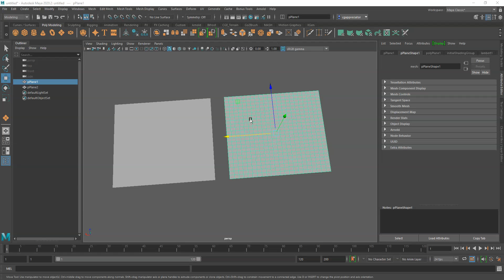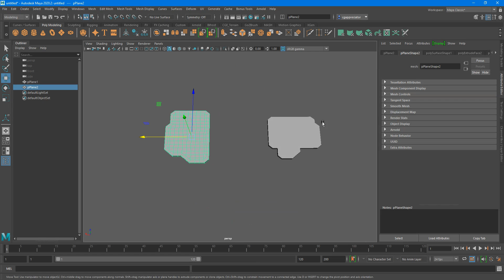Selection Boundary Panel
small progress update on KTpolyPanelExtract

a new preset which creates an surrounding border panel.